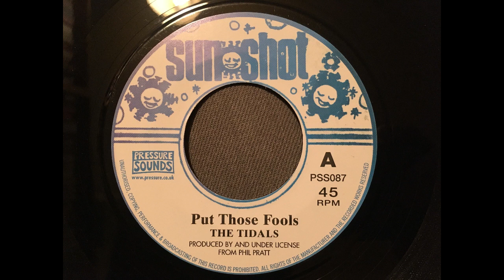The Tidals - Put Those Fools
Originally recorded in 1973. Put those fools in a what?